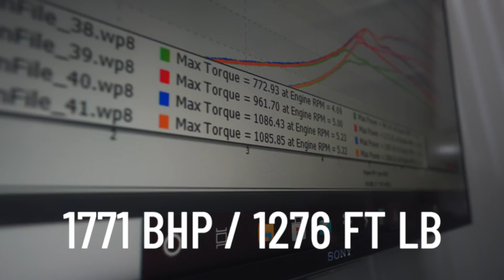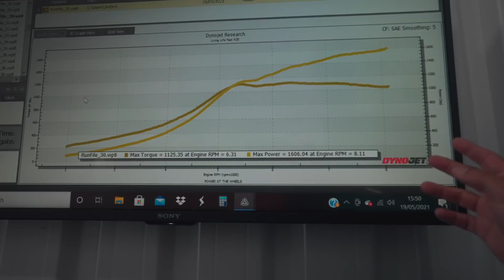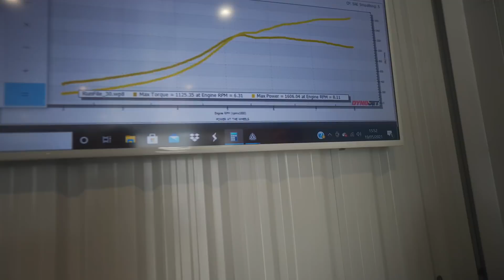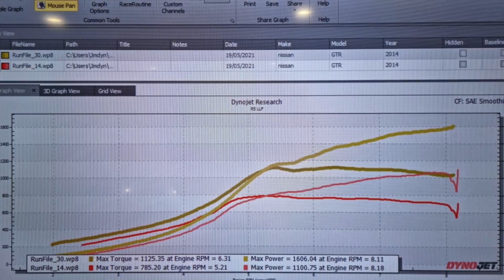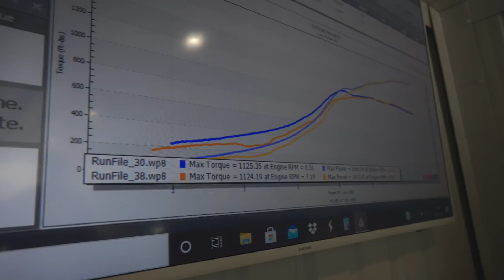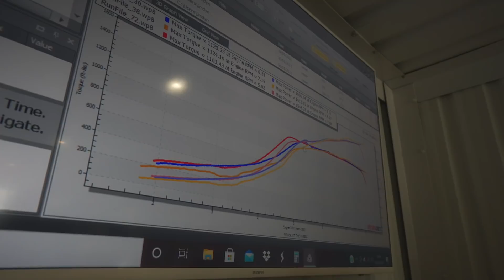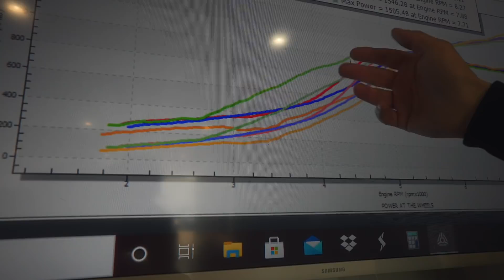DYNO PULLS IN MY 1889HP NISSAN GTR!!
Win My 1000hp bmw M5 for just £24.99